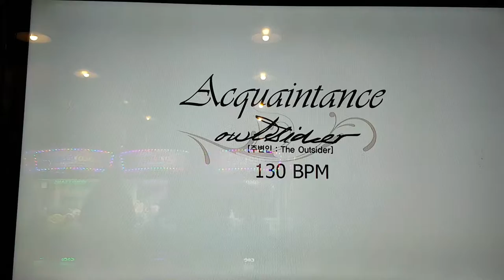주변인 S17 Acquaintance Getting Better | 펌프 백과사전 Pump It Up Prime 2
17 치고 상당히 어려운 주변인. 그래도 필드 테스트 때보다는 판정에 있어서 조금 더 나아진 듯 하네요. 체력은 여전히 문제 ㅠㅠ